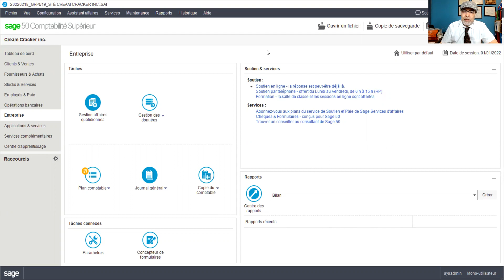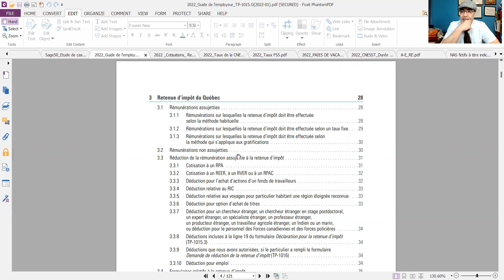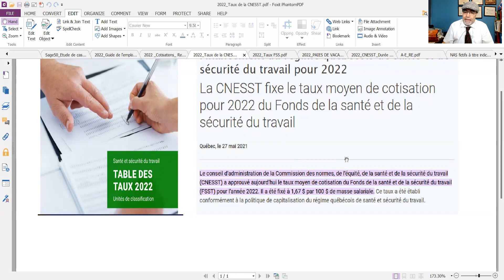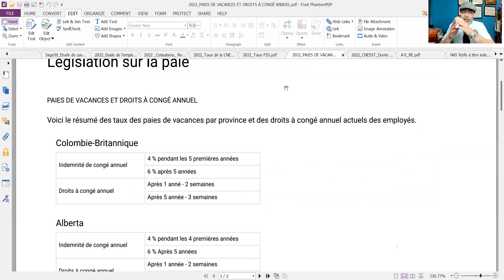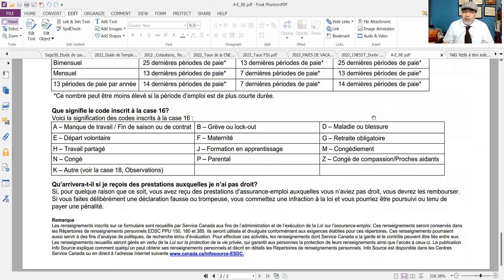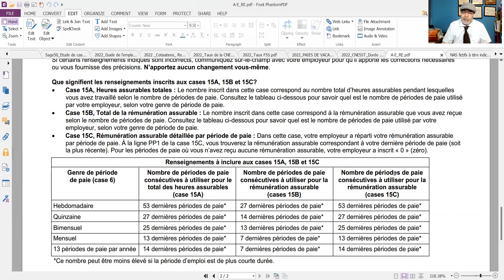20220218_Sage 50_Les principales cotisations et retenues sur la paie(Québec et Fédéral)